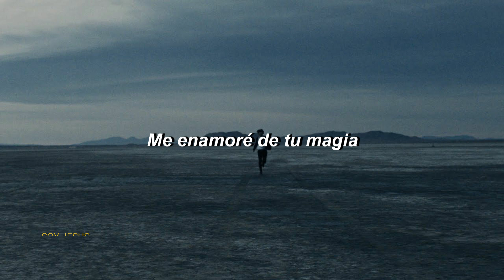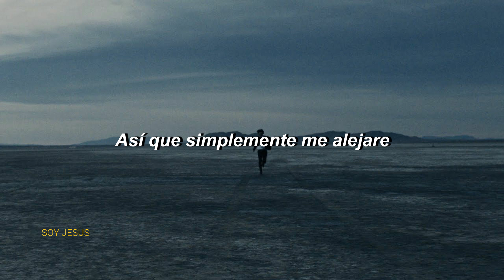Joji - Run (Sub. Español)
Letra:
I fell for your magic
I tasted your skin
And though this is tragic
At least I found the end
I witness your madness
You shed light on my sins
And if we’re sharing this sadness
Then where have you been?

I know you’re not in love
Like you used to be
Guess I’m not the one
Like you used to think
So you just run
I know that I’m stuck
In this misery
Guess I’m not enough
So I’ll just run

You bathe in your victory
You blow out on my fuse
And if I took on the planet
Will I pay my dues?
Your love was a mystery
Yeah my love is a fool
And I travel the country
Just to get to you

I guess I’m not the one